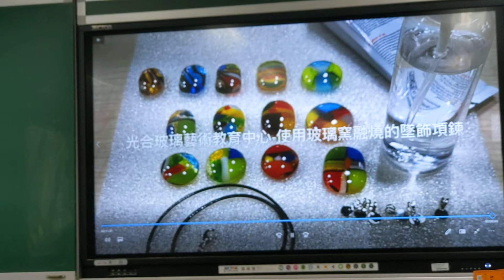1110907成功科技中心融和玻璃A(2)